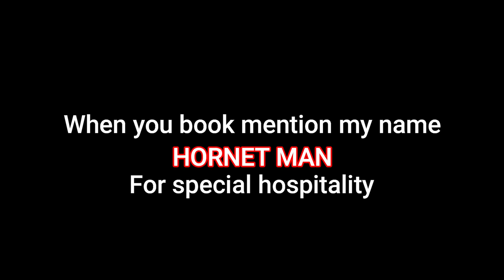Best Budget Friendly Hotel In Ajodhya Purulia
Vlog 46/100
Sovaloy Turist Lodge
Prop- Susanta Laha
Address: Baghmundi, Purulia 723152
Near- Baghmundi Bus Stand.

For Zazabari Eco Adventure Camp booking call or whatsapp Biswanath Kar.
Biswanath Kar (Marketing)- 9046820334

please follow our facebook group 'Rebel Riders'.